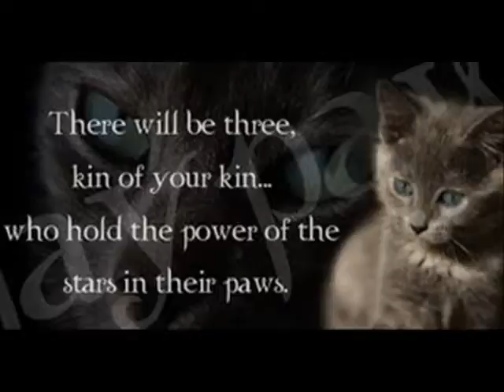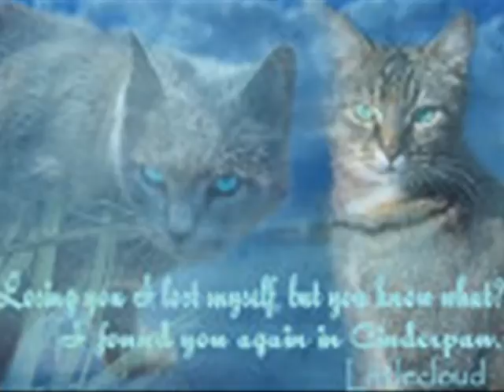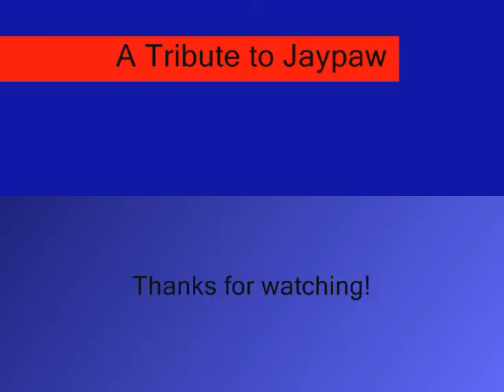A Jaypaw Tribute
Hey guys  I decided to do a Jaypaw tribute because he is one of my favorite characters and he has an awesome personality. I used the song Wasteland because he is blind and it seems like he is in a wasteland and misunderstood so I thought the song matched him alot. Well enjoy!